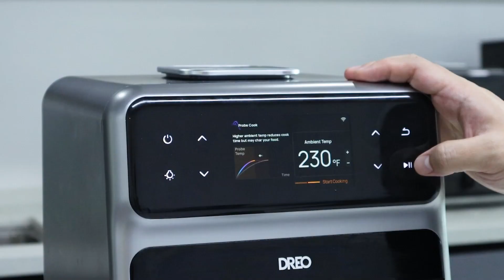How to use Probe Cook